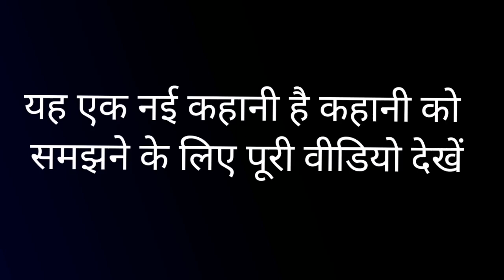😱👹💀THE WALKING DAED 💥☠️ NEW GAME STORY 👽💥😱👹1EPISODE HINDIGAME HINDI EPISODE GAME STORY😰😱💥👽👹🖕🖕😱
Pubg in smartphone Pubg in gaming.

Beast boy shubz
Hindustani gamer
Balo gamerz
Triggerd insaan

Support Us new gamer very hard working